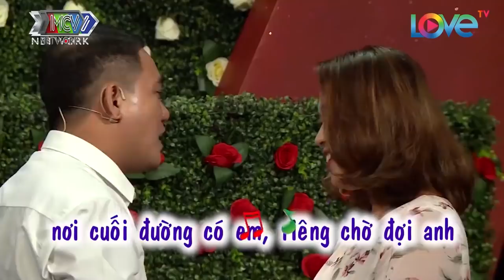Đại Gia BẤT ĐỘNG SẢN 50 TUỔI Đi Kiếm Vợ Mới, Đòi Cưới Gấp Mẹ Đơn Thân NHỎ HƠN 10 TUỔI